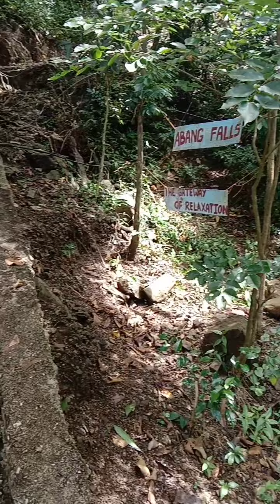ABANG FALLS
The Pride of LANAO , BANGUI ILOCOS NORTE